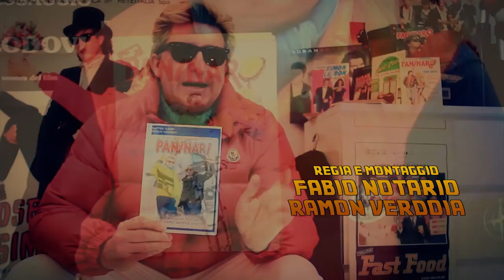Format PANINARO Puntata N.8 [LE CAR GIUSTE] by BIRCDE (Il Paninaro)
Questo Format intitolato semplicemente PANINARO, diretto da Verdoia Ramon alias BIRCIDE, è un programma realizzato in via del tutto sperimentale articolato in 48 appuntamenti dedicati ai 48 numeri della collana completa del Giornalino Paninaro edito dalla Edifumetto negli anni 80.
All'interno di ogni puntata PANINARO viene descritto il contenuto di ogni singolo Giornalino, oltrechè inserita una rubrica che varia tema ogni puntata, sempre inerente l'universo Paninaro !